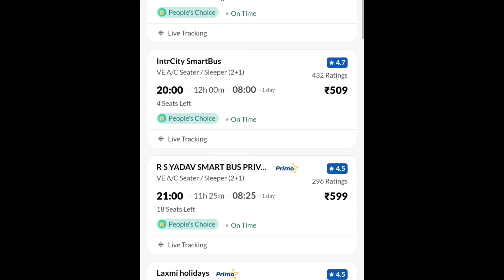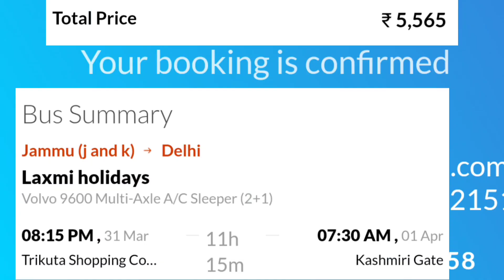Why MakeMyTrip is Charging More 🌟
dynamic pricing of MakeMyTrip
MakeMyTrip disadvantages
is MakeMyTrip worth it.
vip quota in Indian railways.
what is vip quota in Train
why MakeMyTrip is expensive
how to book a bus ticket on make my trip